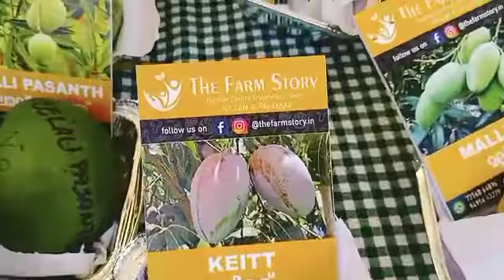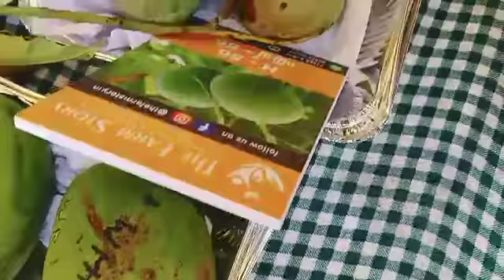mango fest' 2022 at kollam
Video from Anitas Joseph